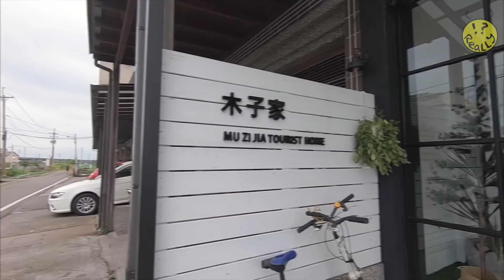宜蘭木子家 | 包棟的買醉日常(ft. @happyariel )【REALLY生活】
萬眾矚目！踩滑終於跟 @happyariel 合體了!🙌🏻
哈哈哈哈不過看影片前我要先自首🙋🏻‍♀️😅
這支影片是今年四月的時候拍的
但是就像影片所呈現真的有夠吵🥴
所以我做了大概三個月的心理建設，終於勇於面對它了😂😂😂(懶得剪就懶得剪，理由一大堆XDDDD)
不過這支影片剪完之後我自己還滿喜歡的😆
紀錄我們這段瘋狂的友誼❤️
不知道有多少網友以為踩滑跟Ariel鬧翻了
我再次澄清，我們真的沒有鬧翻！！
我只是被冷凍而已XDDDDDDDD
哈哈哈哈我開玩笑的啦～～～別當真🤪🤣🤣🤣

[ 關於Really LiLi ]